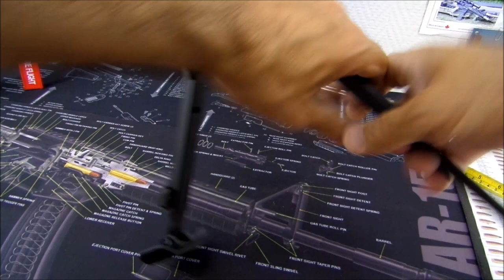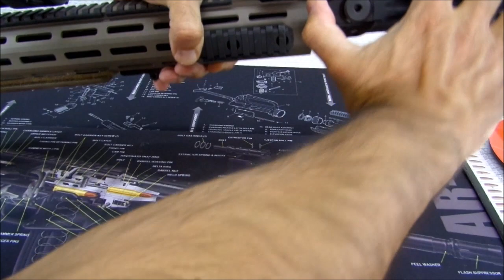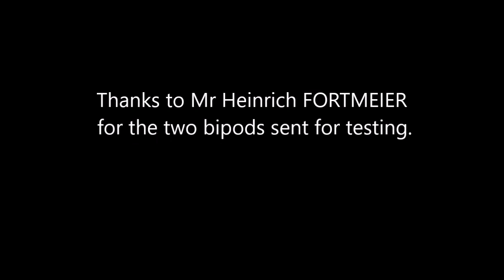FORTMEIER bipod bipied test